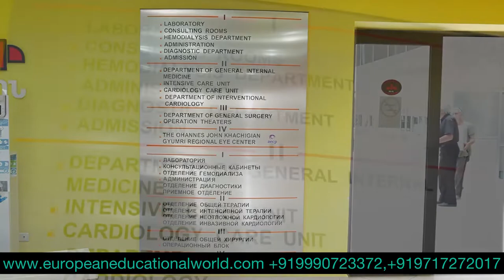Gyumri “PROGRESS” Medical University Armenia | Transfer from Ukraine, China | Study Mbbs Armenia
The University awards both- Bachelor’s and Master’s degrees to students. The duration of studies of Medicine Program (MD General Medicine) is of 6 years including one year of clinical internship. Licensed by Ministry of Education and Culture and Sports, Progress University awards State Degree which enable the graduates to practice and persuade higher qualification in Armenia. The duration of studies is 4-5 years for Bachelor and 2 years for Master programs. Scientific council and Student Council are administrative bodies of the University. The university offers Translation and Computer literacy training courses. Upon completion, the graduates are awarded certificates. Legal clinic is part of the University."